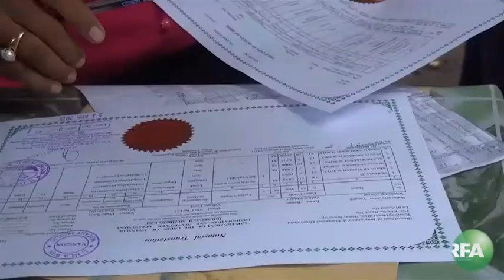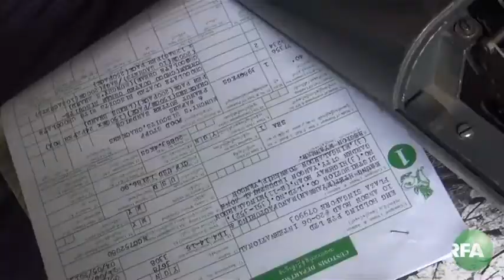Typewriters Still a Thing on Yangon’s Mahabandoola Street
Typists charge about two dollars a page typing up wills, marriage licenses and other official documents.

About RFA:
Through objective, timely reporting and news analysis, Radio Free Asia (RFA) takes an unflinching look at topics and developments affecting the lives of ordinary citizens living in China, Vietnam, North Korea, Laos, Cambodia, and Myanmar – six Asian countries that limit free press and restrict access to media. RFA’s Mandarin, Tibetan, Cantonese, Uyghur, Vietnamese, Korean, Lao, Khmer (Cambodian), and Burmese services uncover the truth behind issues often deemed too sensitive to be covered accurately or with deserved attention in state-controlled media and local news outlets that self-censor. Our journalists often utilize vast networks of cultivated, reliable sources and receive tips from citizen journalists and eyewitnesses on the ground to break exclusive news in some of the world’s toughest media environments.

Through news broadcasts, online engagement, and call-in shows, RFA also serves as an open forum, allowing listeners to discuss freely their views and perspectives. RFA reaches its audiences through webcast video, television, satellite, social media networks, and digital multimedia content on its websites, in addition to trusted short- and medium-wave radio broadcasts. RFA began broadcasting in September 1996, when its Mandarin Service aired its first report. A private, non-profit organization, RFA is funded by an annual grant through the U.S. Broadcasting Board of Governors (BBG).